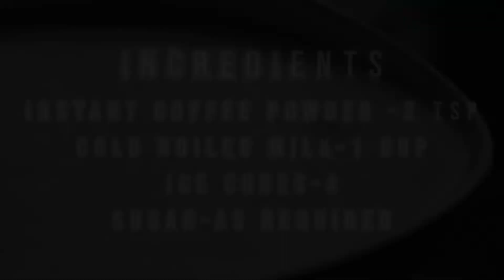Cold Coffee | Cold Coffee Recipe | Summer Drinks Recipe